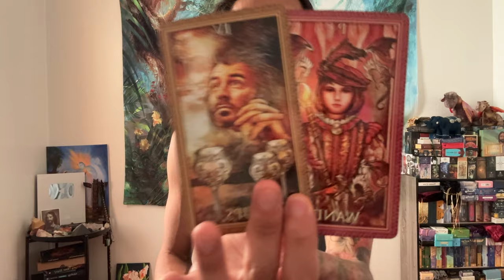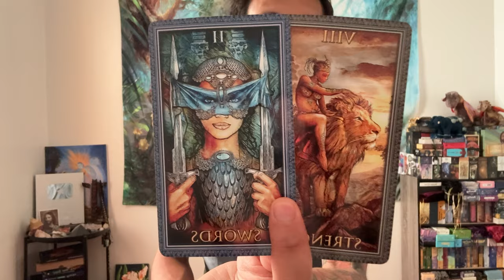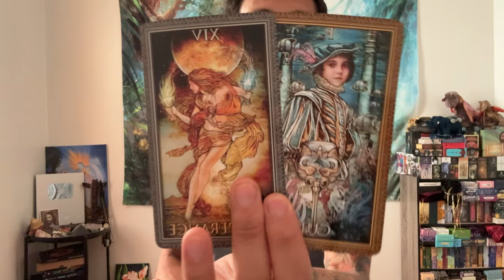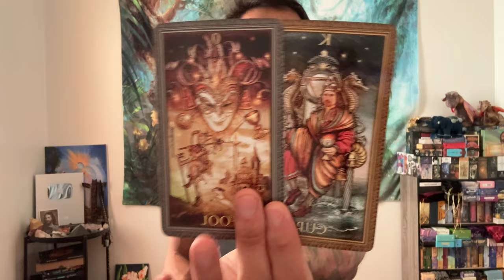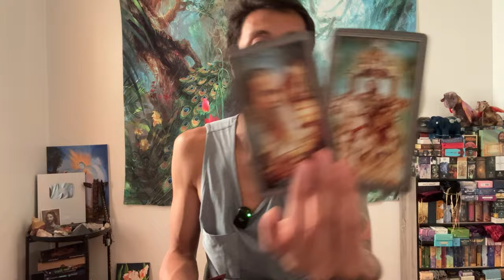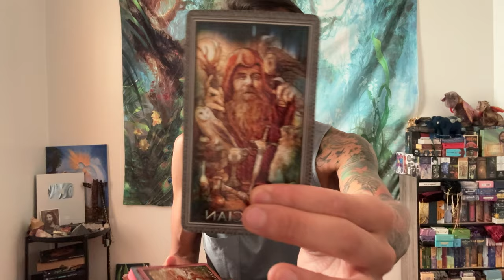Leo ♌️ - This Is An Undeniable Bond Leo!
This is a bonus love reading for Leo Sun, Moon, Rising, and Venus for the 2nd half of August 2024. We will look at your current overall energies regarding love and the person that you are connecting with, we will take a look at what your person's current feelings and intentions are towards you, and then we will finish it with the possible outcome and advice.

Decks used in this reading:
Encore Tarot